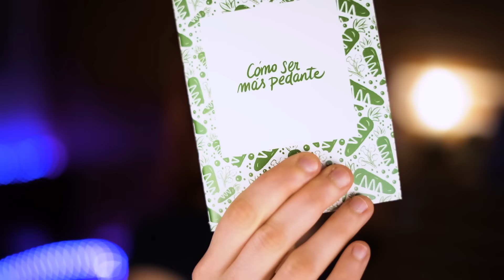¿El GALLEGO es una lengua o un DIALECTO del PORTUGUÉS?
O... ¿ES EL PORTUGUÉS UN DIALECTO DEL GALLEGO?
En realidad es un diasistema...

Skalogryz.